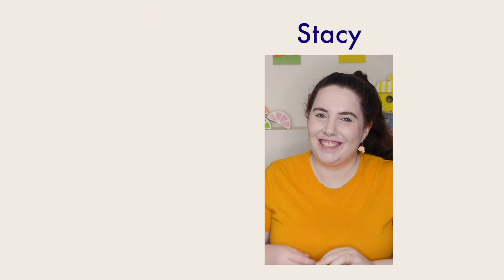ATEEZ Illusion MV - Reaction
Alert, alert! Finally, we have a pirate ship! I repeat, pirate ship alert.

We know that Ateez has a pirate concept. Afterall, their debut song was called Pirate King. But we’ve been seriously lacking on nautical and pirate visuals to date.

Finally many songs into our Ateez journey, the Illusion MV delivers on that long awaited pirate visuals. Well at least a ship anyway. Ateez were looking like the cutest pirates we’ve ever seen.

This MV is so creative and fun. The sets were stunning, and the animation paired so well with the aesthetic and vibe.

The song was more chill than some of their other title tracks, and Mingi was killing us with his deep voice, especially at the chorus.